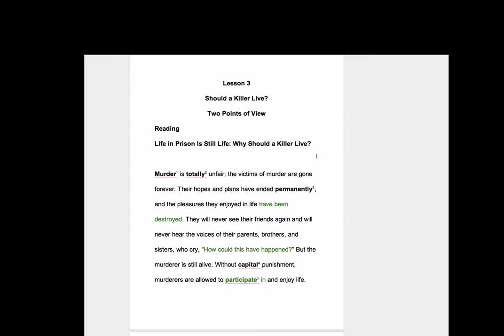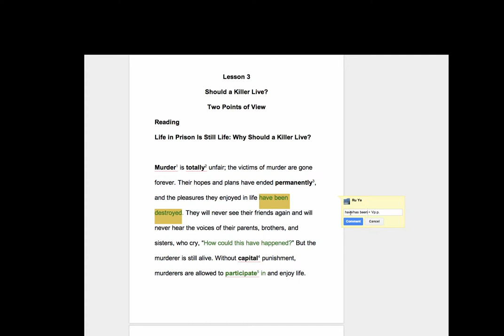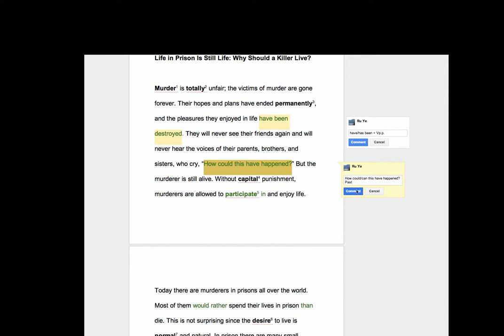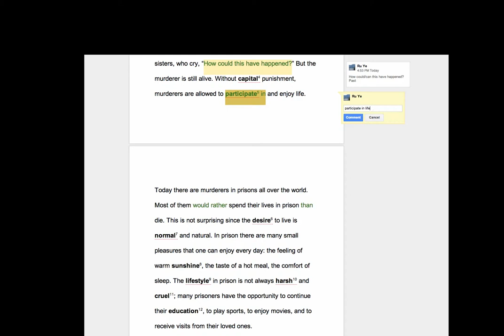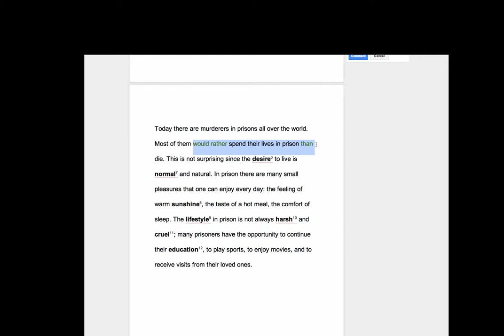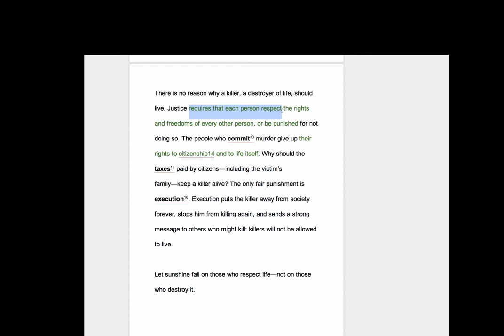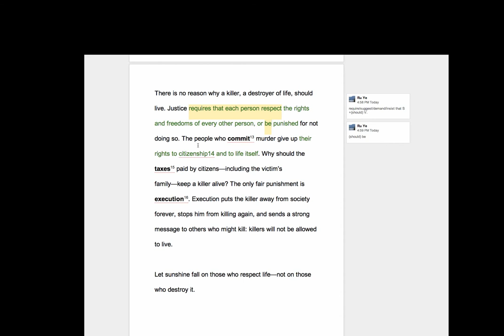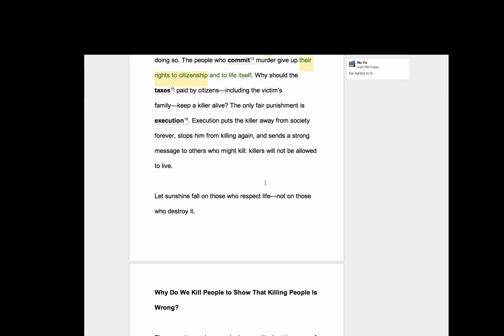B4L3 Grammar Part I